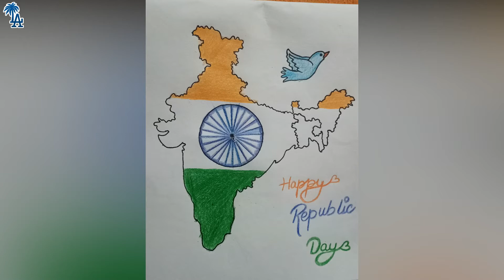How to draw Easy Drawing Republic Day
Welcome to Loku Arts
Here, You Will Find Always Easy Drawing and Pencil Sketches videos on this channel.